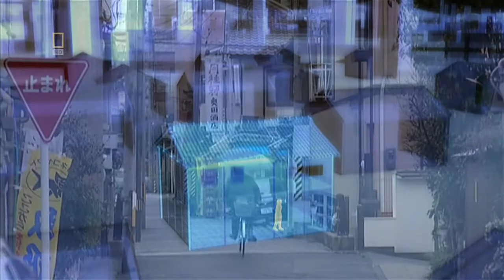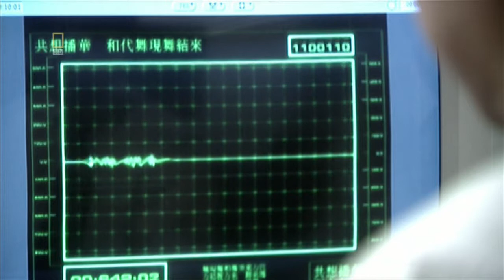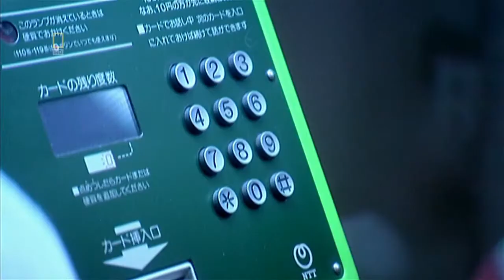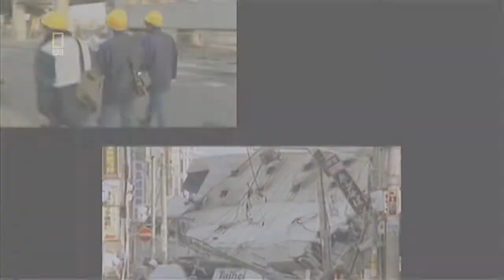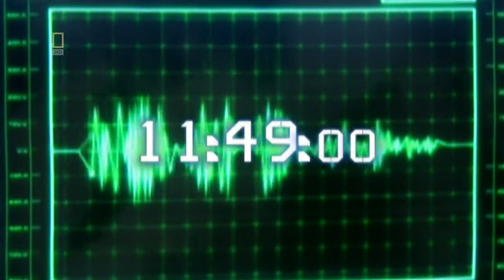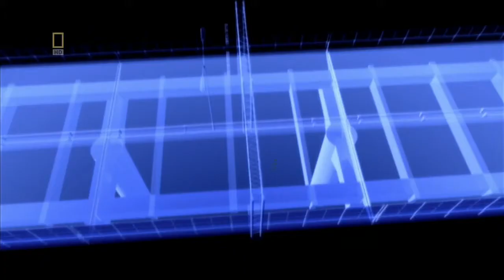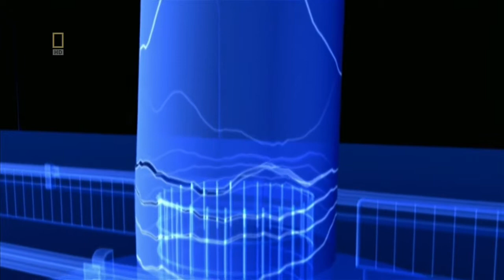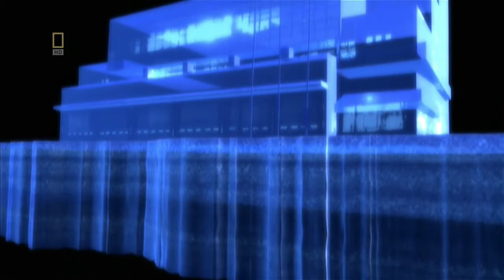Kobe Earthquake | Seconds from Disaster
The Japanese city of Kobe is rocked by the Great Hanshin earthquake, which destroys many of its buildings. Many traditional houses collapse due to the heavy roofs and weak walls. Soil liquefaction occurs at the coastal and port areas of Kobe. 6,434 people die in what is then Japan's worst peacetime disaster.